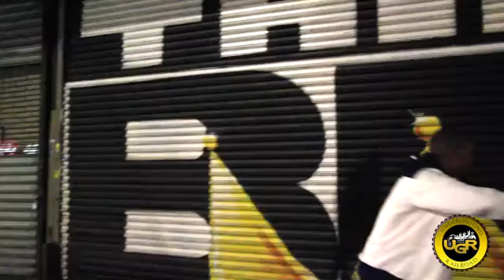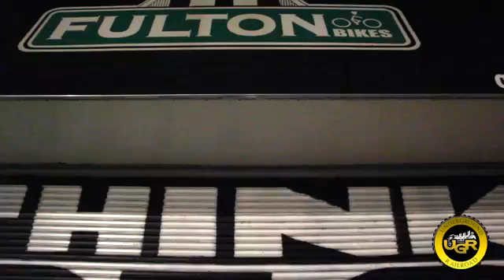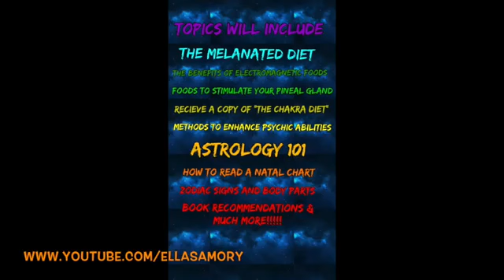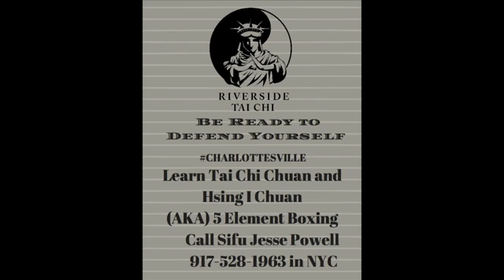Blue Pill God's Technology is Stronger Than HAARP's Technology